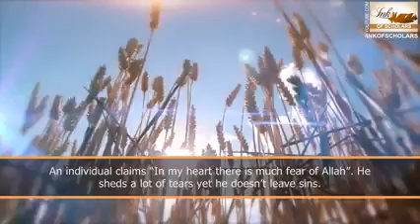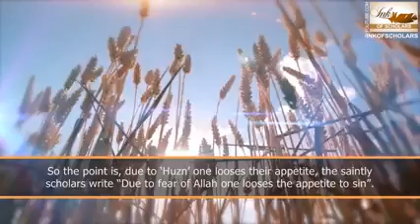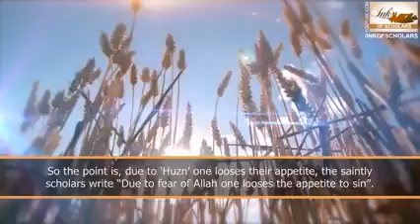Loosing appetite for sins - Shaikh Zulfiqar Ahmad